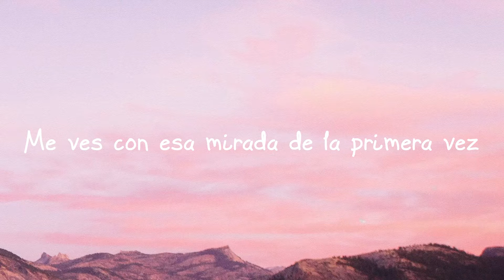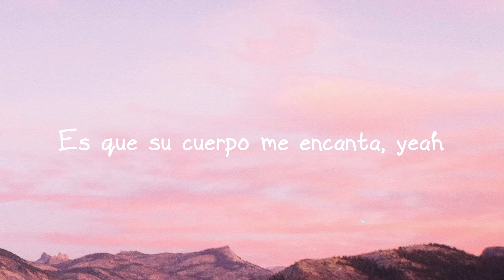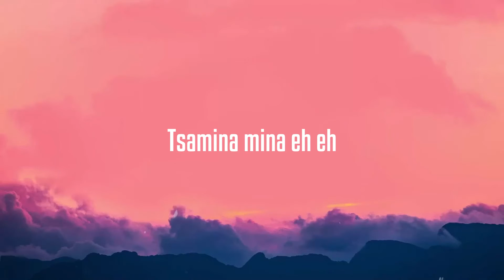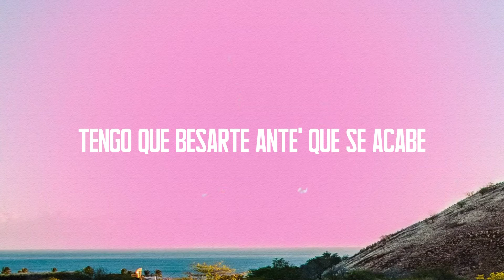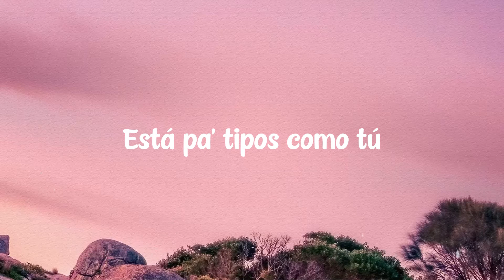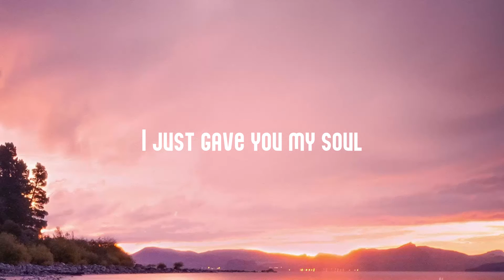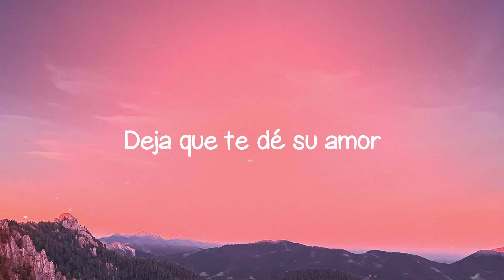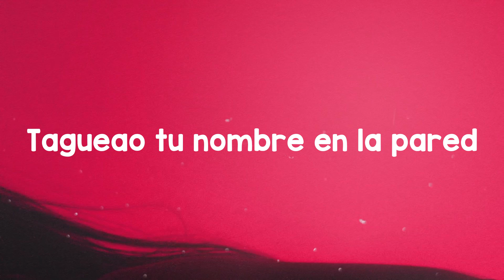No Drama - Becky G, Ozuna [Letra] 🥤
Me ves con esa mirada de la primera vez
  De la primera vez
  Tan perfecto, no encuentro defectos
  Mi mundo está al revés
  Tú tienes el físico exacto
  Y tienes ese orgullo intacto
  Tú tienes tantas cualidades
  No parecen reales
  Tú a mí me gustas tanto
  Y siempre estás peleándome
  No drama, no drama, no drama
  ¿por qué tantas peleas
  Si terminas en mi cama
  ¿pa qué tan orgulloso
  Si al final siempre me llamas
  Es que su cuerpo me encanta, yeah
  Pero te me quejas tanto, uh oh
  Y siempre está peleándome
  Ah, ma, no drama
  Yo estoy tranquilo porque
  Tú eres mía y nadie se compara
  Deja de estar negando
  A escondidas tú me llamas
  Pa que le llegue
  Y te lleve donde nadie sepa nada
  Me gustas tanto
  Yo conozco bien tus encanto
  Te juro que sin ti no aguanto
  Es imposible evitar
  Nunca te quisiera fallar
  Por eso es que yo soy así
  Tú tranquila, déjate llevar y vacila
  Que tengo un par de babies que
  Por mí hacen fila
  Tú sabes que yo soy el real killah
  Ella es la comet y yo la estrella
  Sigo aquí en la misma esquina
  Y me gustas tanto
  Yo conozco bien tus encantos
  Es imposible evitar
  No drama, no drama, no drama, drama
  Si al final siempre me llama
  No, no, no, no
  ¿por qué lo haces difícil
  Papi, cógela easy
  Saco bandera blanca
  Pa que me des un kissy
  Es que yo no quiero pelear
  Lo que te tiene mal
  En la cama lo podemos arreglar
  Y es que estoy dispuesta
  A darte lo que tú quieras
  Sinceramente, yo solo quisiera, yeah
  No drama, no drama contigo
  Sígueme, que yo te sigo
  Y si me subo arriba
  ¿qué vas a hacer
  Y si te beso el cuello
  ¿qué dice usted
  Ya se te está olvidando
  Lo que estabas diciendo, yeah
  ¿qué dice usted
  Lo que estabas diciendo
  Con El Negrito Ojos Claros
  Oh no, oh no, oh no, no no
  Hydro
  Mambo Kingz
  Luian
  Uh oh
  Becky G, la baby